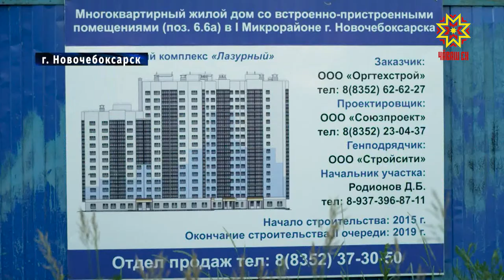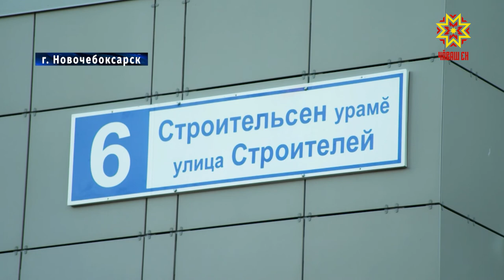Дольщики «Оргтехстроя» все еще ждут свои квартиры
В Новочебоксарске участники долевого строительства ЖК «Лазурный» встретились с представителями застройщика «Оргтехстрой». Многоквартирный дом должны были сдать в 2019 году, но до сих пор дольщики ждут свои ключи. Пути решения проблемы искали на встрече с участием заинтересованных сторон.